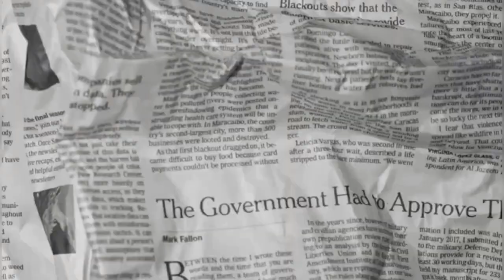Life update: Leaving The Netherlands 😱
This is a life update video, explaining why we are leaving The Netherlands.. and announcing some big news!